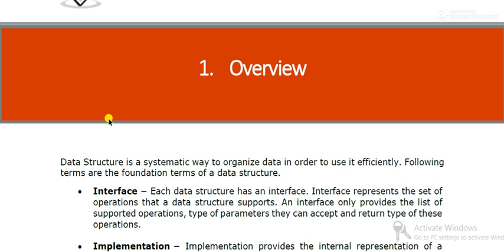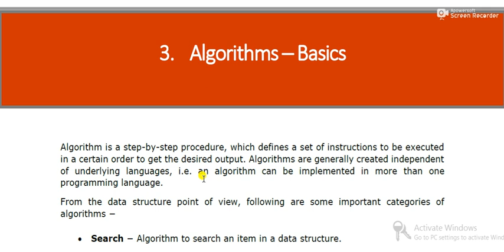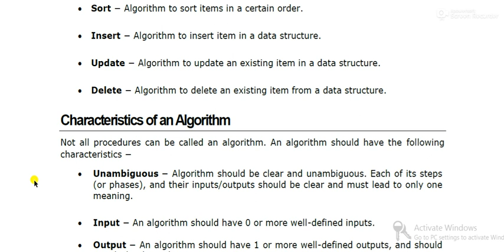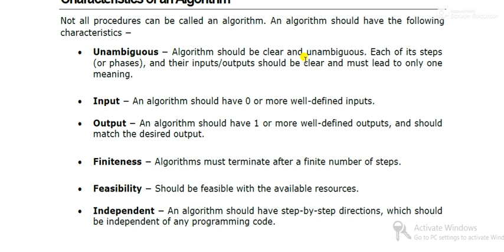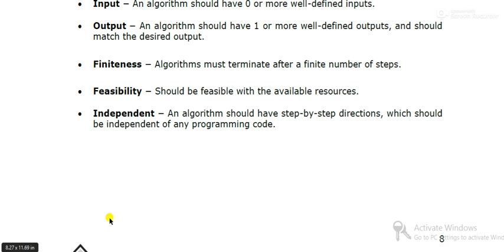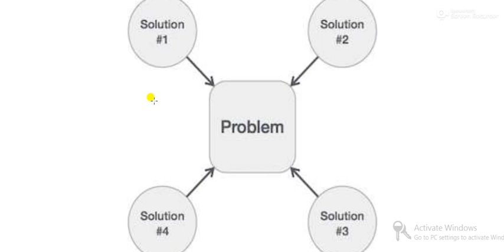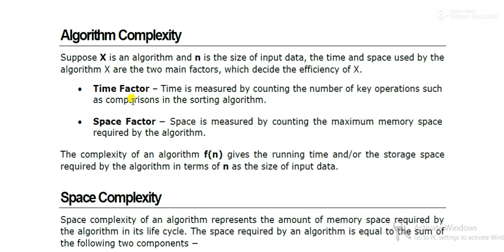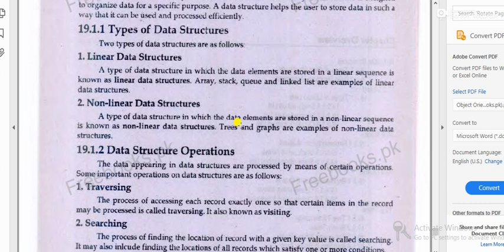Data Structure Lecture 02